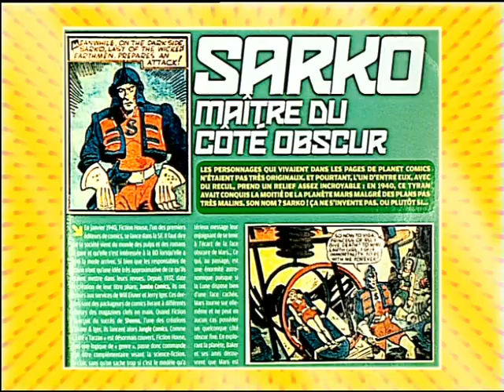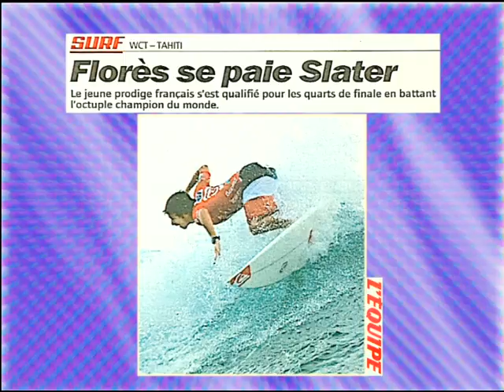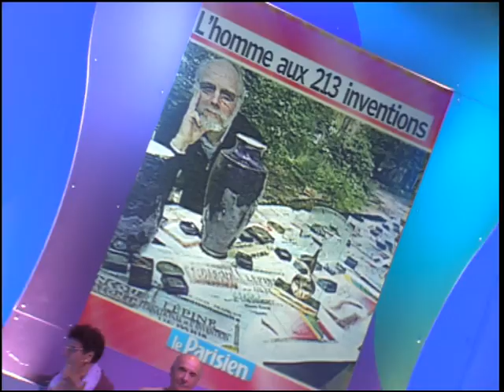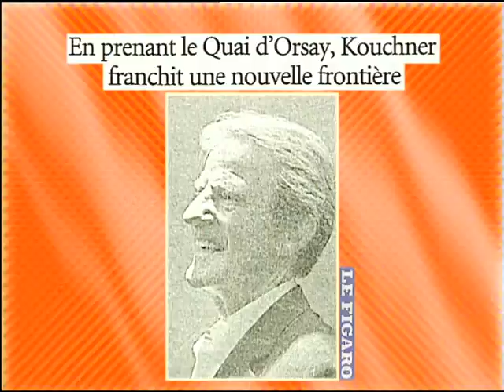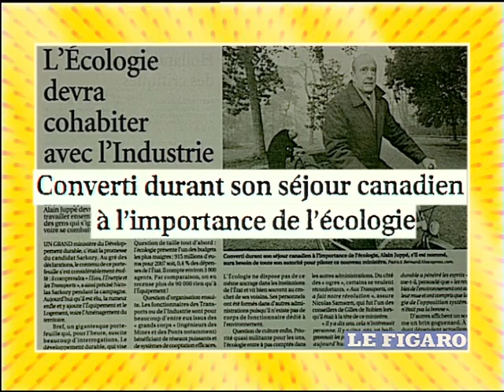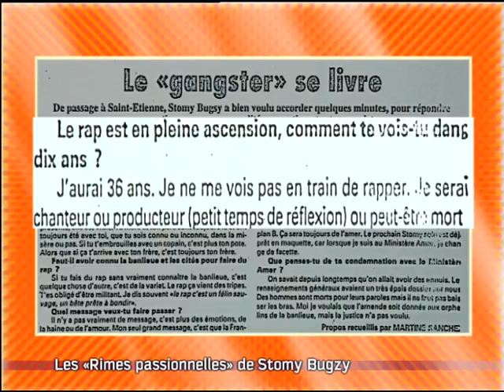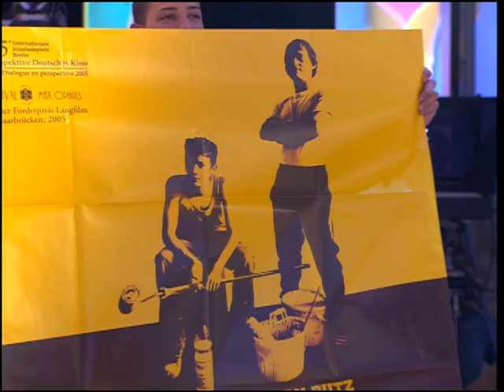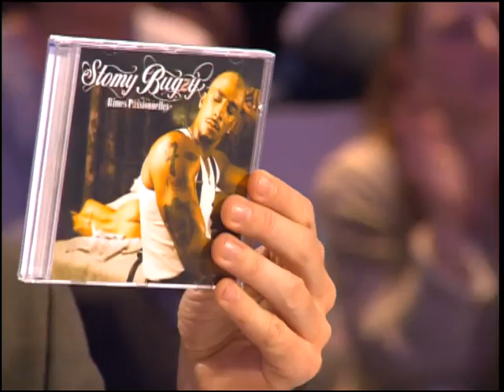Raphaëlle Bacqué, Arianne Chemin, l'inventeur aux 213 inventions, On a tout essayé - 15/05/2007